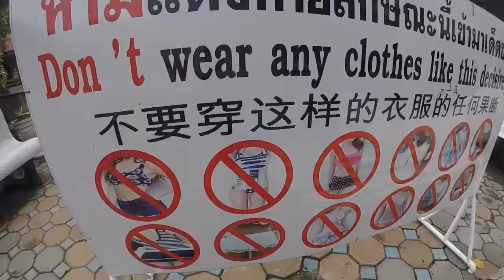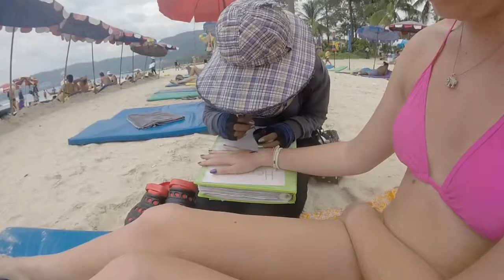THAILAND TRIP 100% GoPro HERO 3 Footage 2016 (Phuket, Koh Samui, Koh Tao, Koh Phi Phi, Patong)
Thailand Trip 100% GoPro Hero 3 Footage 2016

We were here for just over 2 weeks and it was amazing we landed in Phuket and spent 2 nights there in Kamala. Then we flew to Koh Samui stayed there then got the ferry to Koh Tao. This island is my favourite place in the whole world.

We than got the ferry and a bus to Karbi witch took us to Koh Phi Phi there we spent 3 nights. From there we got the ferry back to Phuket where we spent our last days in Patong.

As you can see we got engaged in Thailand and we plan to have our honeymoon there later in February 2018

All the footage was 100% GoPro